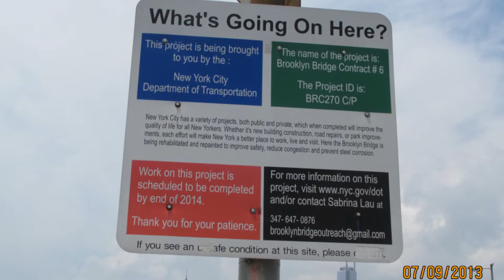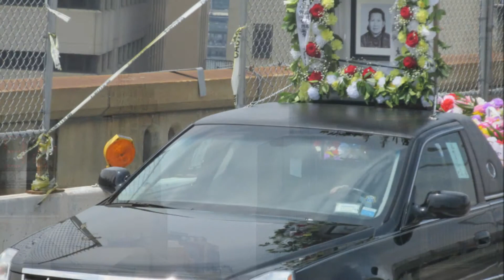My Movie another 85 degrees on the brooklyn bridge